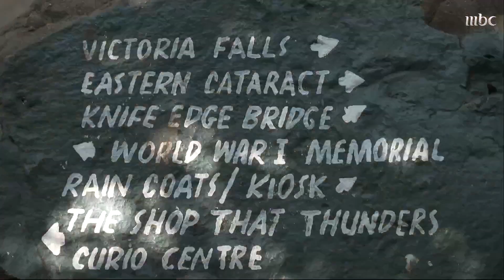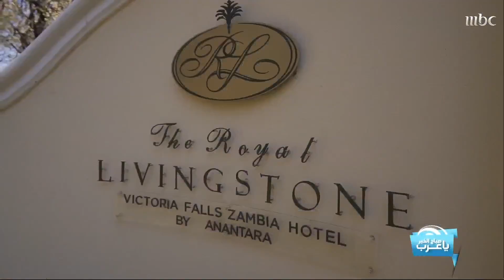هيا ياسمين تسبح في شلالات فيكتوريا في "زامبيا".. وتزعج الفيلة من دون قصد !